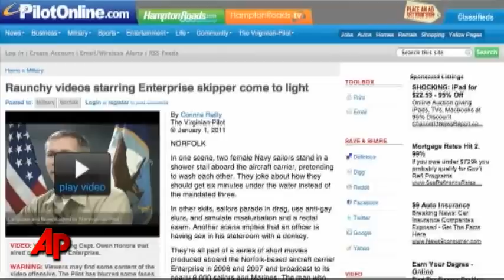Navy Probes Lewd Videos Shown on Carrier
Video just coming to light show the crew of an aircraft carrier got an eyeful on shipboard TV: Gay slurs, suggestive shower scenes and masturbation in clips made by the ship's second-most powerful officer. Warning: content may be offensive. (Jan. 3)